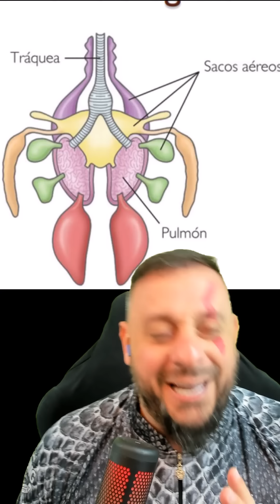Harpia, com a voz do narrador do comida indiana. É melhor que Netflix!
No canal do YouTube Biólogo Henrique - o Biólogo das Cobras exibe a biologia das Serpentes de maneira inusitada, abordando temas em defesa da fauna silvestre, da Ciência, combate à pseudociência, defesa do profissional Biólogo, do meio ambiente, preservação da natureza, educação ambiental, zoologia, ecologia, sustentabilidade, saúde e cultura nerd.